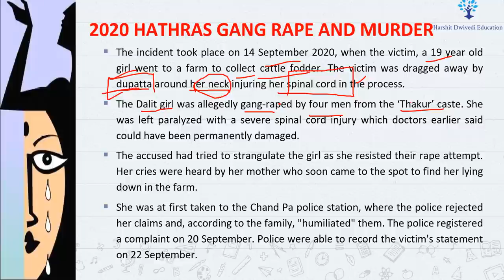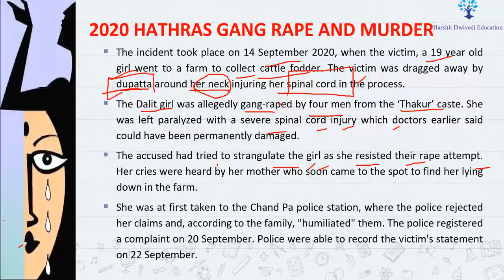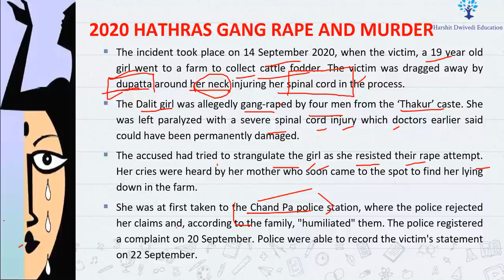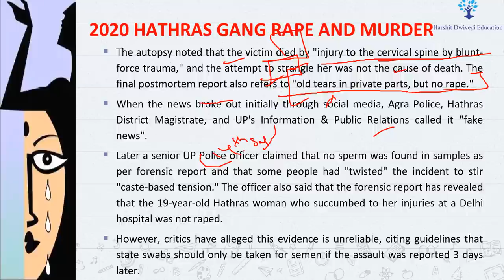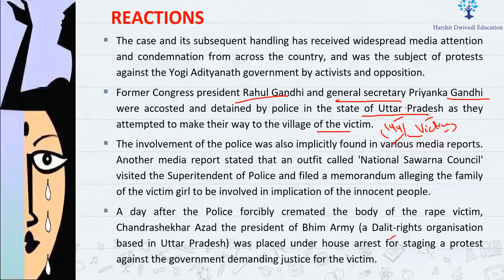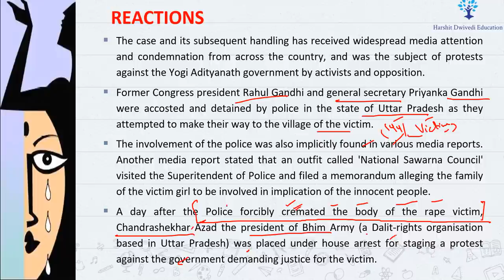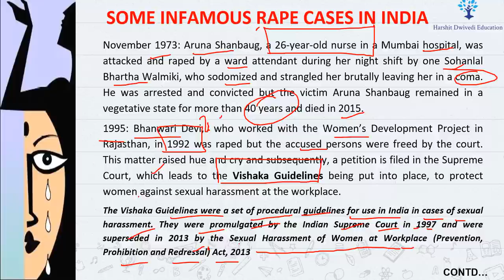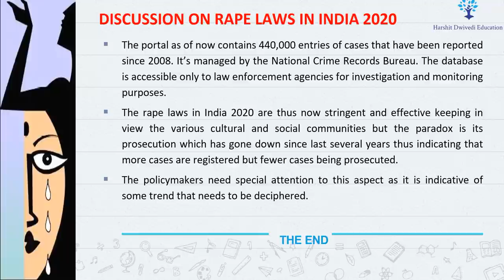Hathras Gangrape/Murder Case - What happened from start ? How Police & administration responded ?